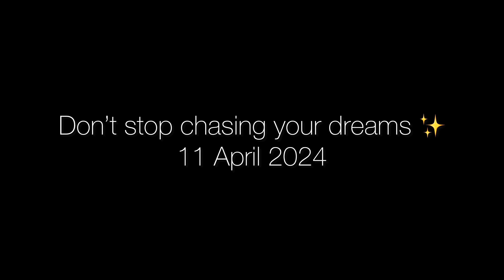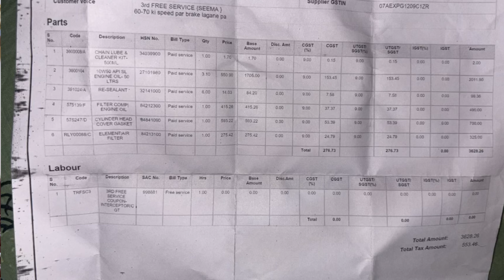Third service done on my interceptor 650 ✅ | Mota kharcha💵 | Ride experience ✨| Jatin Behl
Hey guys if you like this video make sure to hit that like button as well as subscribe coz it’s free I’ll meet you in my next video until than keep supporting keep loving ❤️